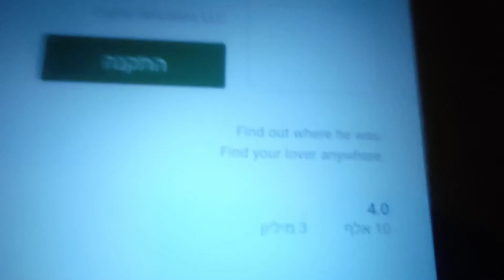22 April 2022